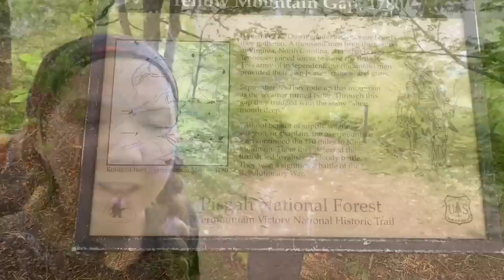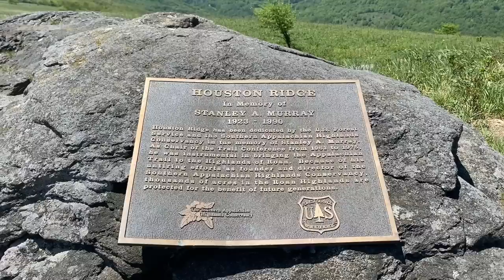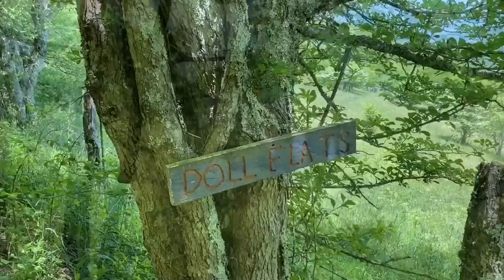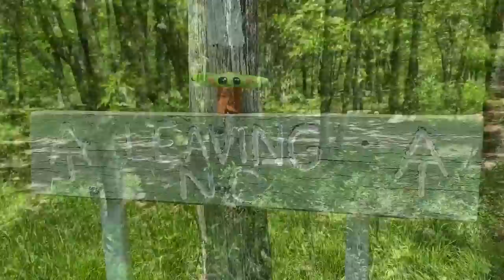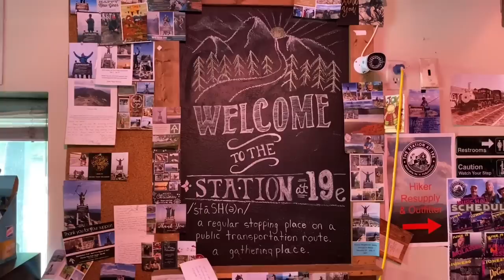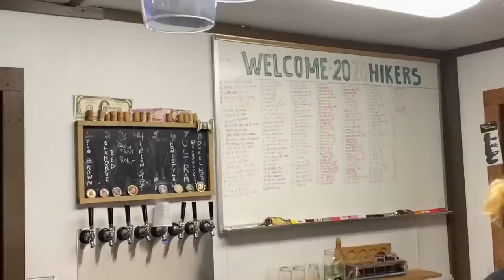Day 44 - What day is it? It’s Hump day! Appalachian Trail 2020